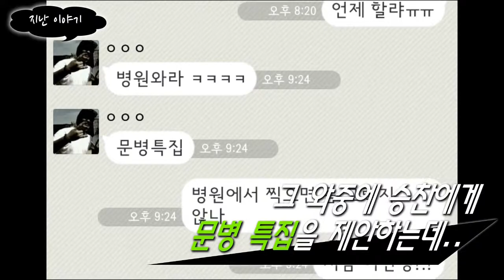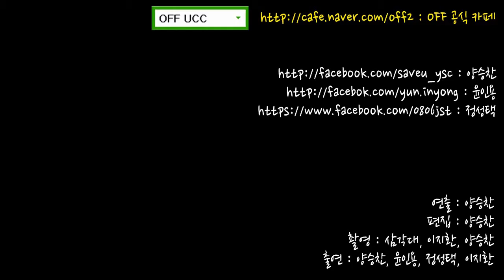[ OFF UCC ] 016. 흔한 뉴스피드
1년 간 OFF는 무엇을 했는가? 간단하게 알아보는 정보 업데이트 시간!

출연 : 양승찬, 윤인용, 정성택, 이지환
촬영 : 이지환